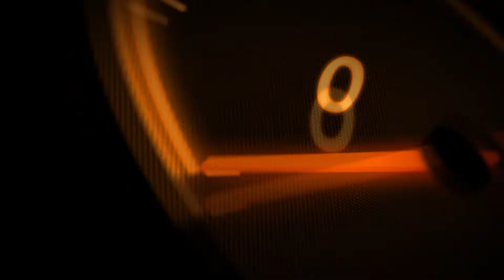5 New Harley-Davidson Motorcycles For 2019. Harley-Davidson Softail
5 New Harley-Davidson Motorcycles For 2019. Harley-Davidson  Softail

2019 Harley-Davidson Street Rod
2019 Harley-Davidson Sport Glide
2019 Harley Davidson FXDR 114
2019 Harley-Davidson Fat Bob 114
2019 Harley-Davidson Softail Slim